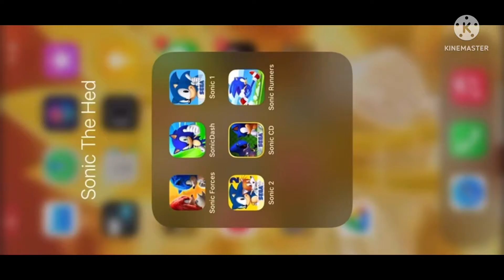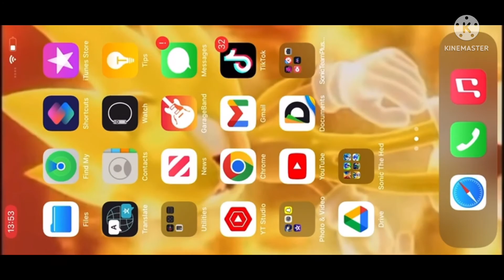LD Sonic Plays Sonic Runners Adventure - Gameplay Walkthrough Part 1 - Green Hill (iOS, Android)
SonicPlushRewind2021

Sonic Runners Adventure - Paid

Sonic the Hedgehog and his friends are back in an action-packed runner game!

Catch speed fever as you relive the Sonic legend. Run, jump, dash or fly across the road and through exciting platformer levels. Unlock new characters including Tails, Knuckles and more, each with their own unique abilities you can power up. Rush to save Sonic's universe by fighting Dr. Eggman across 4 iconic locations.

All this in a compact download size, so just about anyone can jump-start their day with some high-speed arcade action!

SONIC FEATURES
• Dash through 4 iconic locations with super graphics. WARNING: May cause a rush of excitement.
• Unlock loads of characters like Tails, Knuckles, Shadow the Hedgehog and more high-speed legends, each with their own super abilities.
• Overcome an endless rush of obstacles and villains, including the nefarious Dr. Eggman himself!
• Listen to iconic tracks as you run for heart-pounding fun!
• Pick up your favorite buddies, each with their own super skill! And remember: Choose them wisely to combine their skills and help you win!
• Power up your favorite characters to improve their abilities.
• An exciting story full of super characters and fun twists.
• Jump into a variety of fun arcade experiences with replayable levels & loads of objectives. Whatever road you dash down, it's guaranteed to have endless enjoyment!
• Discover the mysterious Bonus mode that's a real rush of fun with a dash of speed fever!
• Enjoy skill-based combo gameplay using simple controls, plus an auto-run mode so anyone can jump in on the action!
• You can play the game completely offline after your first session!

The perfect game for fans of high-speed platformers, offline action, fun runs, arcade legends, or ""The Blue Blur,"" Sonic the Hedgehog himself!